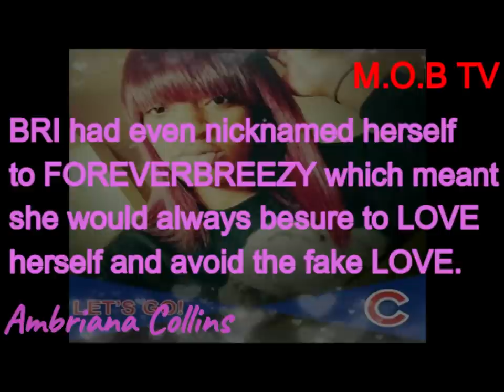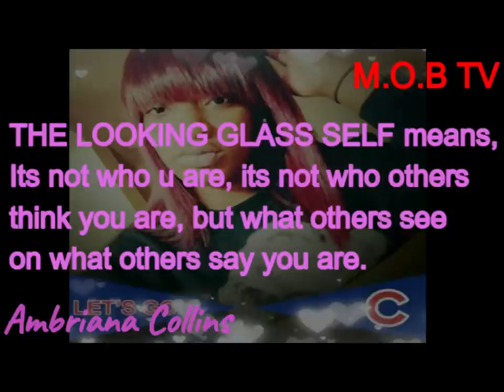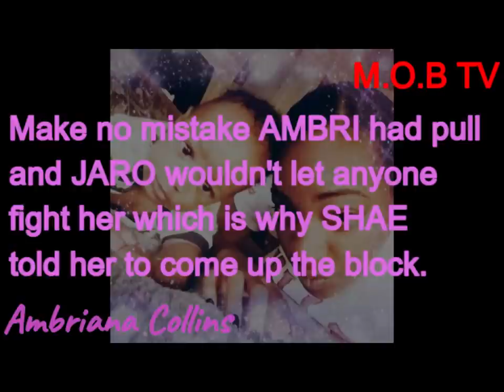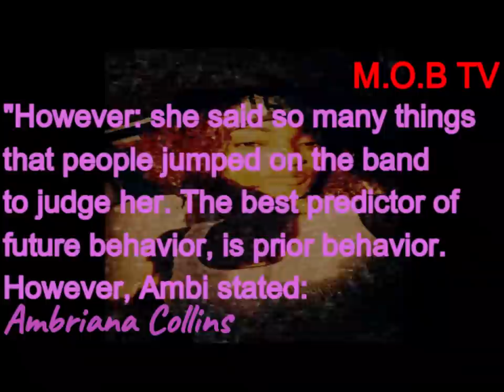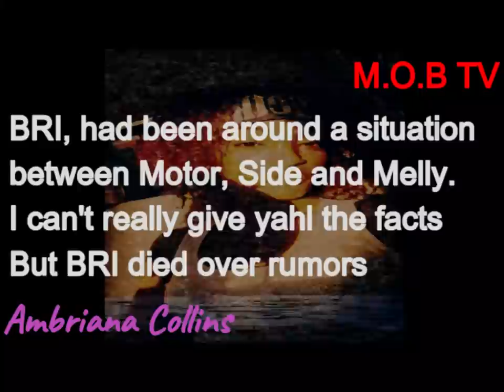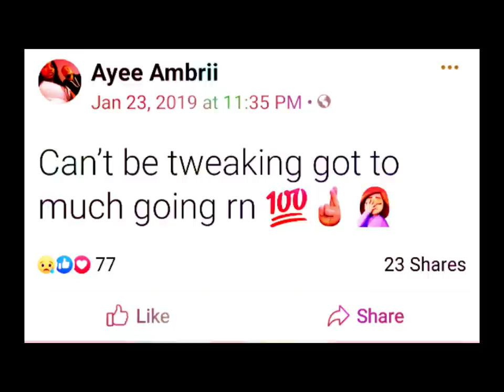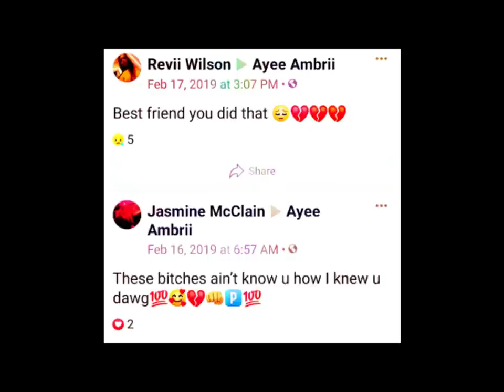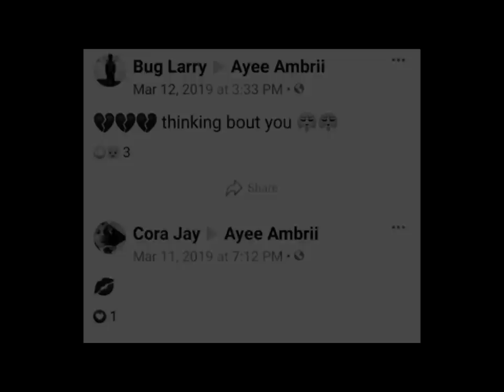AYEE AMBRII 🚥GREENLIGHT